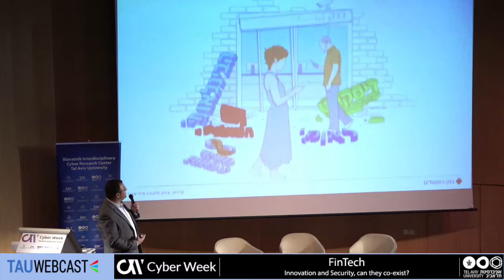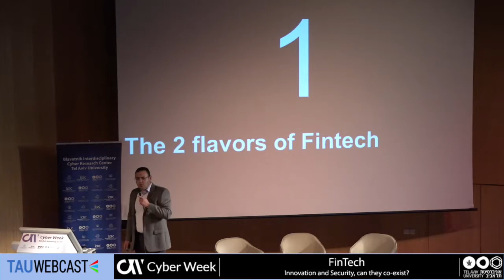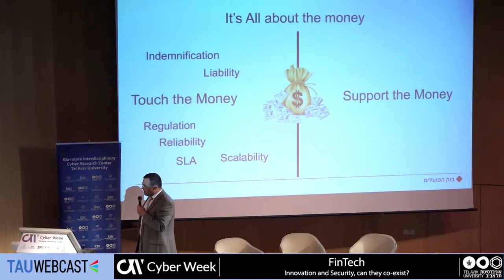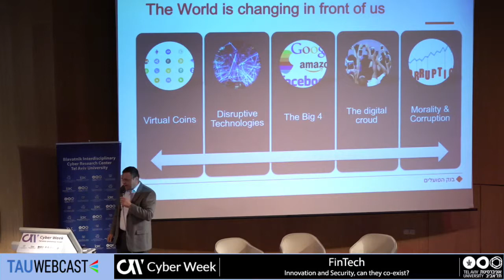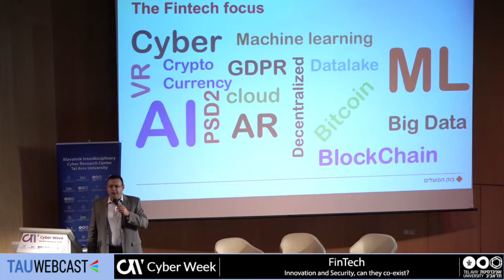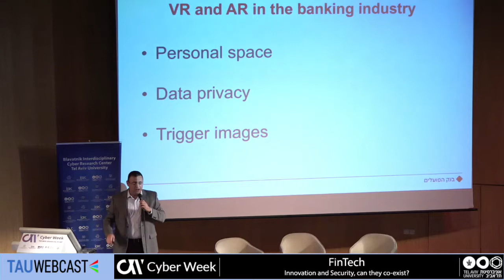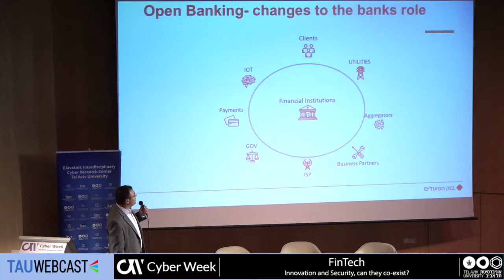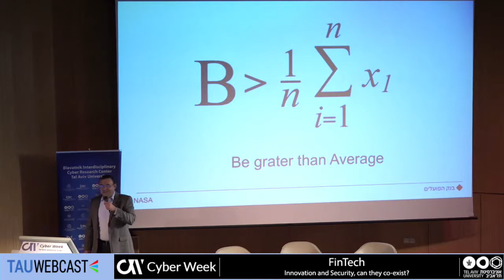Adapting to the fintech Disruption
Haim Pinto, CTO - Hapoalim Bank

FinTech: Innovation and Security, can they co-exist?
CYBERWEEK 2018
Tel Aviv University
18.6.18